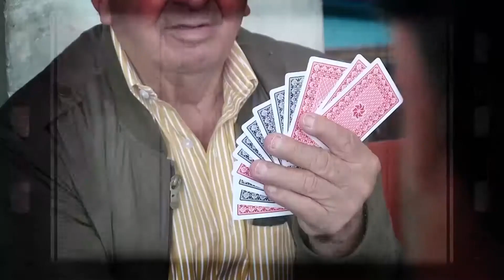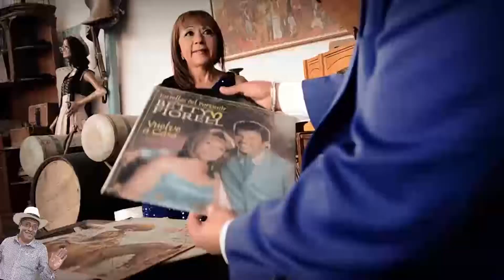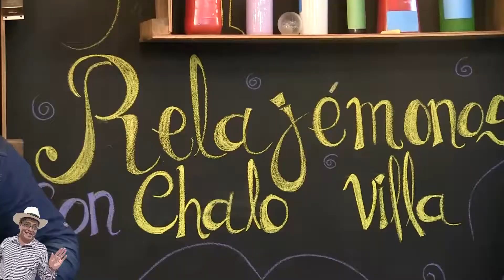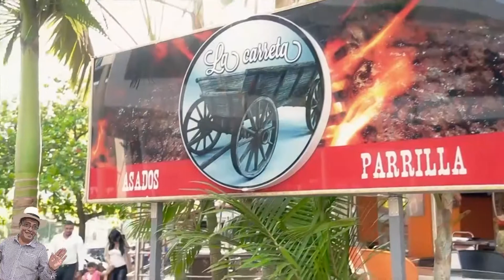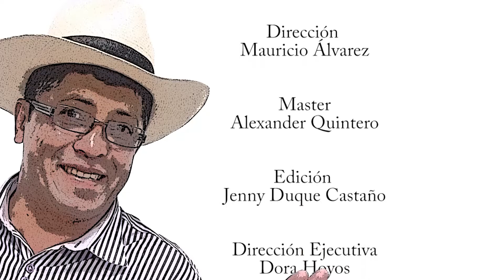Relajémonos con Chalo - 02 de junio de 2017